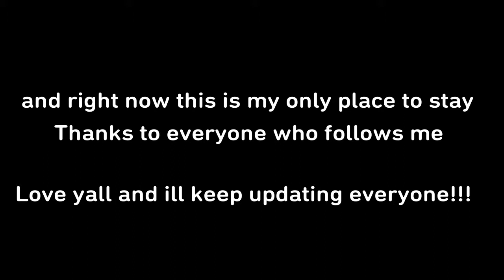Update on my garbage life :)))